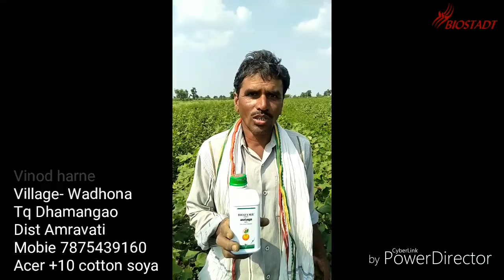BIOSTADT INDIA LTD ( Farmer's Feedback )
Early germination.Vigorous seedling growth.Profuse primary and secondary root development.Increased soil microbial activity.Higher nutrient uptake.Better branching/ tillering and increased foliage.Reduction in the fruit and flower drop.Better development of grains/fruits.Increase in the size and weight of the grains/ fruits.Higher yield and better quality of the produce.